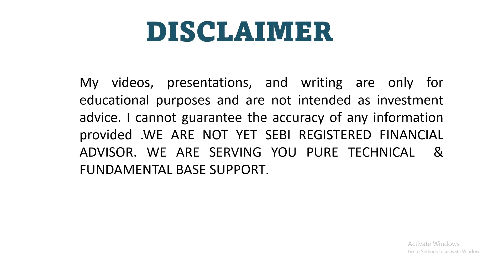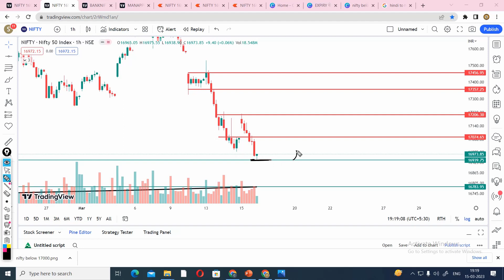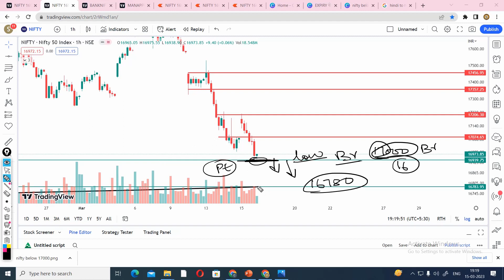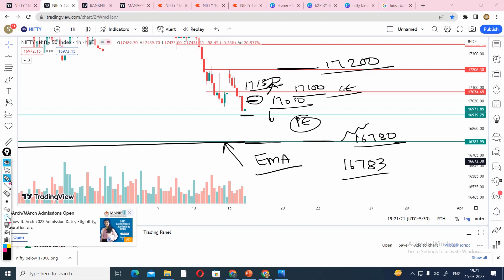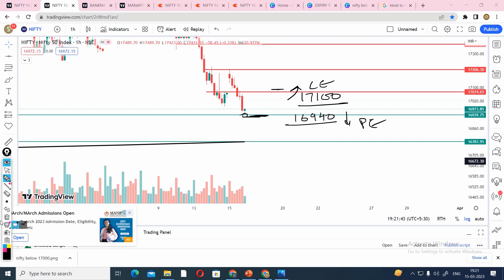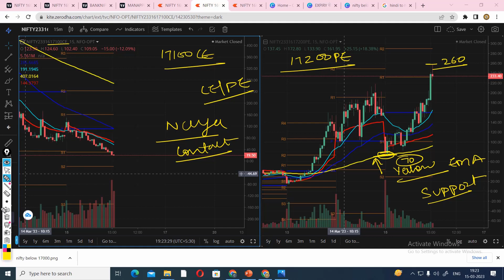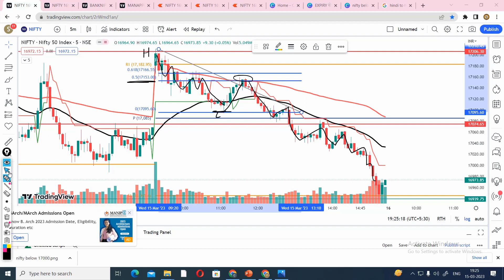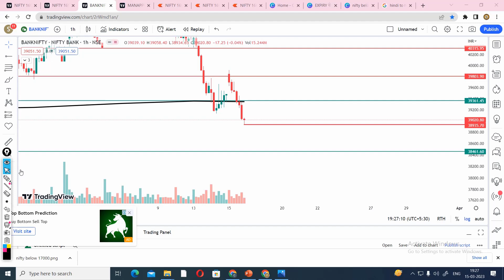Nifty Prediction For Tomorrow I Banknifty Analysis For 16th March I Expiry Special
Nifty Banknifty important levels and analysis II Market Analysis for tomorrow 16th  March

Our team of experts provides comprehensive technical and fundamental analysis, market insights, and trading strategies to help you make informed investment decisions.

Whether you're a beginner looking to understand the basics of stock market trading or an experienced trader seeking advanced techniques and insights, our channel has something for everyone. We cover a range of topics, including intraday trading, swing trading, futures and options, risk management, and more.
your wait is over, AffinityBull is here to help you all with these type of queries.

Today Market Prediction Live
Tomorrow nifty50 prediction moneycantrol
experts view on banknifty
Sgx nifty Live
Sgx nifty50 futures
Nifty tomorrow
Nifty tomorrow Prediction
Nifty50
Banknifty